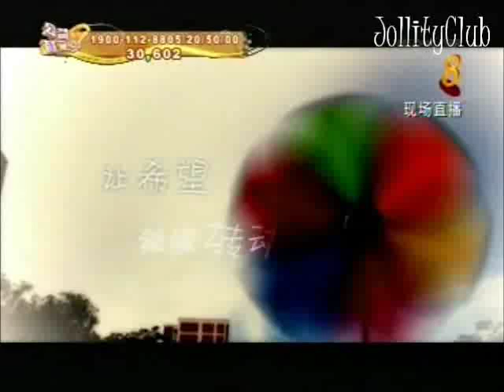[公益献爱心] Comchest Truehearts Charity 2011 : 关怀队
‎[公益献爱心] Comchest Truehearts Charity 2011:

Venue: Cerebral Palsy Centre.

Joanne Peh was there to have fun and do activities with the children. She was there together with Elvin Ng, Pornsak, Jeffrey Xu & Sora Ma.